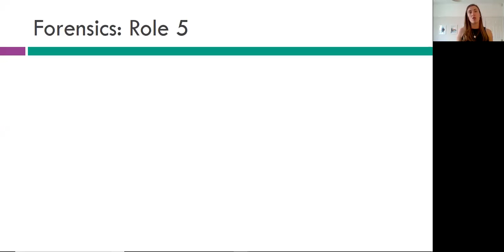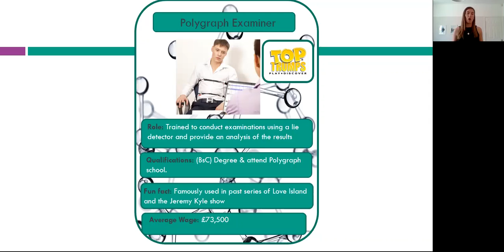Studying Forensics at University 5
Alice explains what studying Forensics is like at university and all the careers it can help you access.